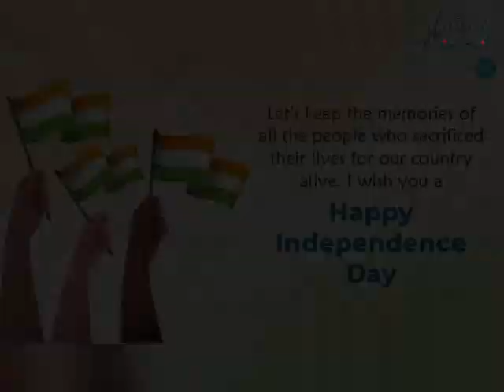Teri mitti || Slowed +Reverb || Mohd Adil khan || Manoj M || arko || movie Kesari || b praak Lofi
Teri mitti b praak

Singer Mohd Adil khan

Music sunli raj